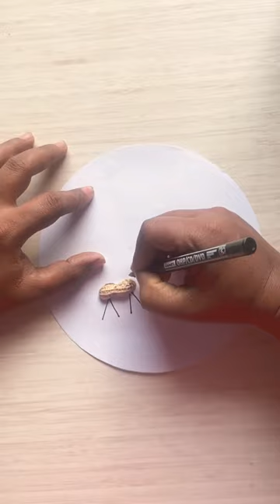Peanut shell giraffes craft